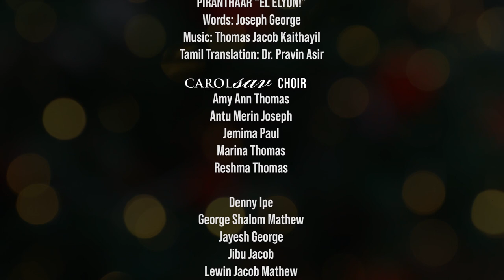PIRANTHAAR "EL ELYON" | Latest Tamil Christmas Carol 2022 | CAROLSAV Season 9 | Zion Digital Studio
🎵PIRANTHAAR "EL ELYON" is a Western Tamil Carol for Choirs

Our PERFORMANCE AIDS will help you learn/perform these songs in a matter of hours !!
HIGH QUALITY KARAOKE TRACKS
MUSIC SCORES (Malayalam & English transliterated versions)
SATB VOCAL TUTORIALS (Recordings of separate parts for easy learning)

To purchase the resources contact

🎄CAROLSAV 2022 (Season 9)
📄Category: Tamil Western

🎼Song: PIRANTHAAR "EL ELYON"
📝Words: Joseph George
📝Tamil Translation: Dr. Pravin Asir

🎹Orchestration: Annson Mathews
                                Thomas Jacob Kaithayil

ORCHESTRA
🎷Flute : Josy Alappuzha
🎸Electric Guitar: Thomas Jacob Kaithayil
🎹Keyboard: Annson Mathews
🥁Rhythm: Seban Kuriakose
🎸Bass: Samuel Jacob
🎻Acoustic Guitar: Nishanth G. S.

🎻Strings Section:
            Blessen C. John
            John K. Jacob
            Mathews P. John
            Sasikumar A.
            Subinkumar A. S

🎥Videography: Arun Kanakkary
🎬Video Edits: George Shalom Mathew
🎧Music Production: Thomas Jacob Kaithayil

✅Learn or Perform Latest Malayalam Carols in a matter of hours with our High-Quality Karaoke Tracks, free Music Scores, and Mp3 Recordings Of Separate Parts. Available in 2 categories - Indian & Western

🛑 STOP PIRACY 🛑
The production of this video was made possible by the huge effort of many people. Support them by buying the original tracks and materials.